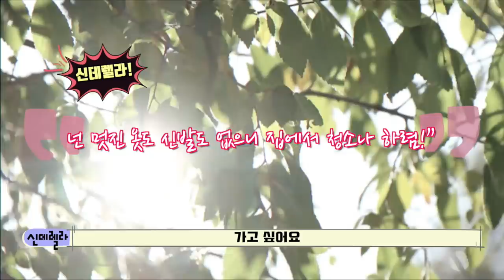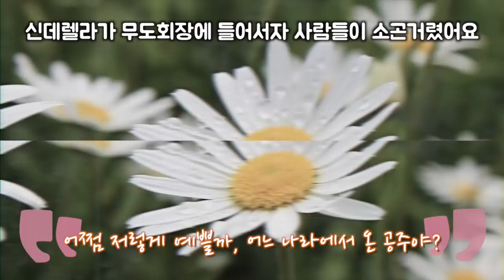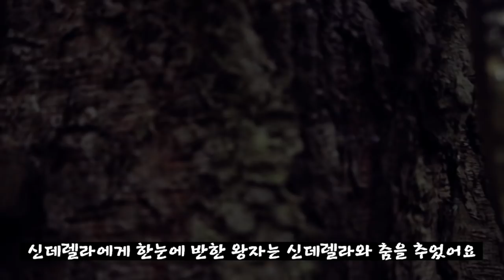신데렐라 | 노래로 듣는 세계 명작 | 세계명작 | 동화 | 비니사운드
[노래로 듣는 세계 명작] 신데렐라
made by Beany Sound